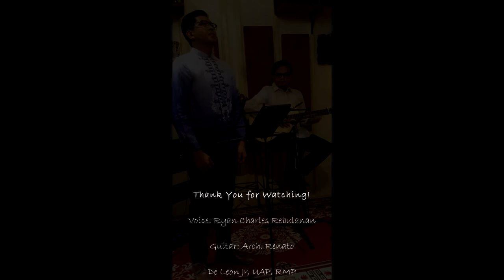Recuerdame - Carlos Rivera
Voice: Ryan Charles Rebulanan
Guitar: Arch. Renato De Leon Jr. UAP, RMP

Our performance of Recuerdame by Carlos Rivera. Hope you like it.